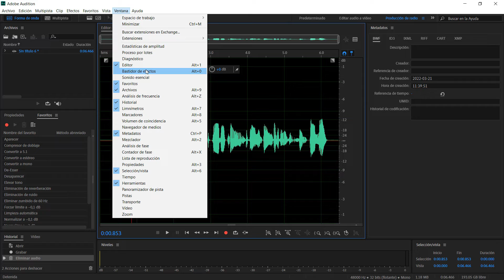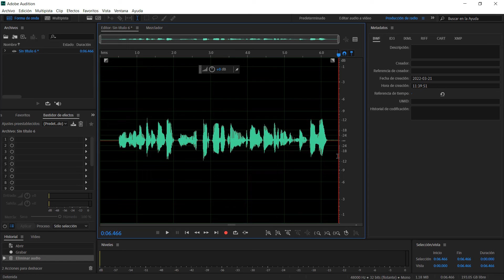Cómo Habilitar la Ventana de Bastidor de Efectos en Adobe Audition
En este video aprenderás a cómo habilitar la ventana del bastidor de efectos en el programa de Adobe Audition - ¿(Solución) No aparece el bastidor de efectos en Adobe Audition)

How to Enable the Effects Rack Window in Adobe Audition